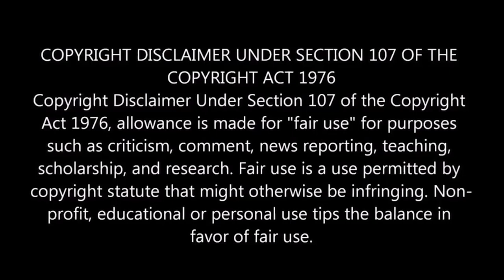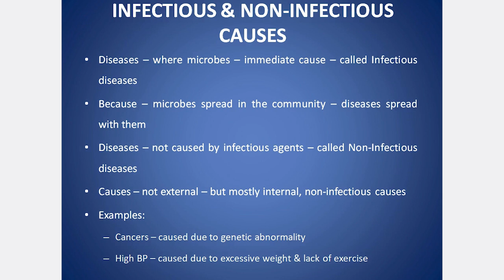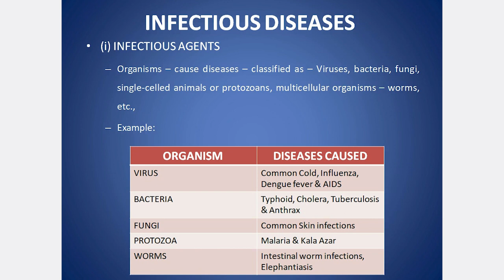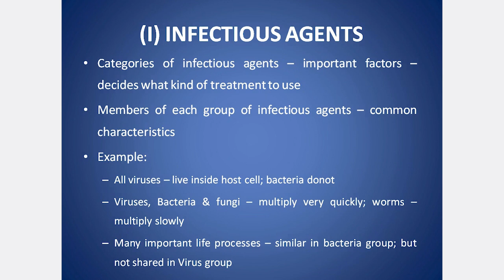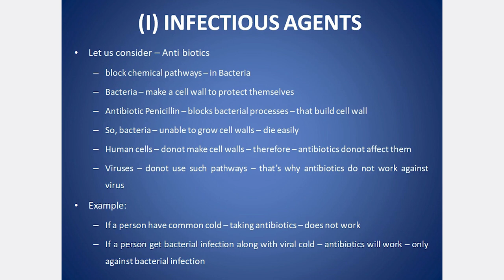CLASS 9 CBSE SCIENCE CHAPTER 13 WHY DO WE FALL ILL? PART 3 | EXPLANATION IN TAMIL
Why do we fall ill? Health, Personal & community issues both matter for health, Distinction between ‘Health’ & ‘Disease free’, Disease & its causes, Acute & Chronic diseases, Chronic diseases & poor health, Causes of diseases, Infectious & non-infectious causes, Infectious agents, Means of spread, Air Borne Diseases, Water borne disease, Sexually transmitted disease, Vector borne disease, Organ specific & tissue specific manifestation, Signs & symptoms, HIV Manifestation, Severity of disease manifestation, Principles of treatment, Principles of Prevention, General ways of preventing disease, specific ways of preventing disease, Principle of Immunization, Immunization, Vaccination